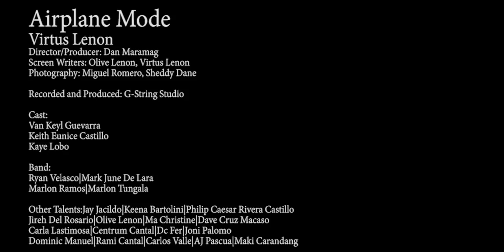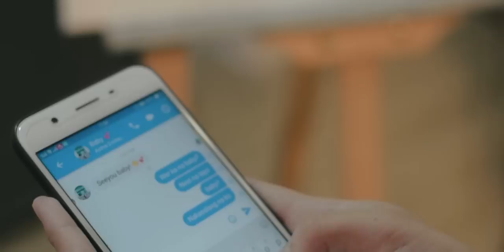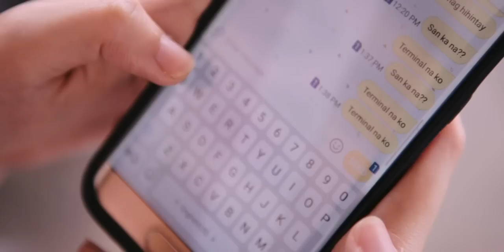Virtus Lenon - Airplane Mode (OFFICIAL MUSIC VIDEO)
The official music video for "Airplane Mode" by Virtus Lenon

si=uOZy6VFLTYmkeZgGvwC3aA

Director/Producer: Dan Maramag
Screen Writers: Olive Lenon, Virtus Lenon
Camera Assistants: Miguel Romero, Sheddy Dane

Main Cast:
Van Keyl Guevarra
Keith Eunice Castillo
Kaye Lobo

Band:
Ryan Velasco
Mark June De Lara
Marlon Ramos
Marlon Tungala

Other Talents:

Jay Jacildo
Keena Bartolini
Philip Caesar Rivera Castillo
Jireh Del Rosario

Olive Lenon
Ma Christine Macaso
Carla Lastimosa
Centrum Cantal
Dave Cruz
Dc Fer
Joni Palomo
Dominic Matthew V. Manuel
Rami Cantal
Carlos Valle
AJ Pascua
Maki Carandang

Lyrics:

Daig mo pa'ng bula at mga paru-paro
kanina'y anjan lang, bigla nalang naglaho
parang guni-guni, totoo ba o hindi
expired na ba'ng 'yong load
o nalimutan mong mag unli

hindi ka mahagilap, ayaw mong pahanap
hindi sinasagot, pag ako ang tumatawag
wala ring masabi, mga kaibigan mo
nakakapraning, anyare sa iyo

wakas na ba ng ating mga sinimulan
ba't ayaw mong linawin
at sa iba ko pa nalaman

Wala na pala akong hinihintay
sa aking pag-uwi wala nang sasabay
hindi malulungkot, at aking makakaya
dati naman akong sanay nang mag isa
dati nama'y wala ka

nais ko'ng malaman, kung meron pa ba tayo
hindi sinasagot, hindi ka maabot
dapat bang isipin, may dapat ba'ng hanapin
kung gusto mong itigil, pwede namang sabihin

mabuti pa ang hangin, madaling kausap
hindi ang iyong lambing, laging nagpapanggap
ika'y parang wala, kahit nasa tabi
ikaw ay masaya, kahit ako'y hindi

tapusin nalang natin, mga nasimulan
pero kay sakit isipin, sa iba ko pa nalaman

dati nama'y wala kaaaa